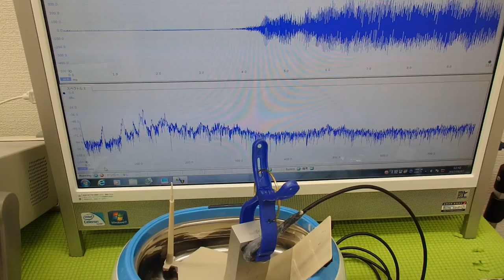超音波の応用に効果的な‹ＬＣＰ樹脂（上野液晶ポリマーＵＥＮＯＬＣＰ）›